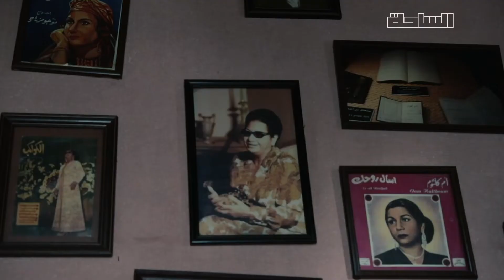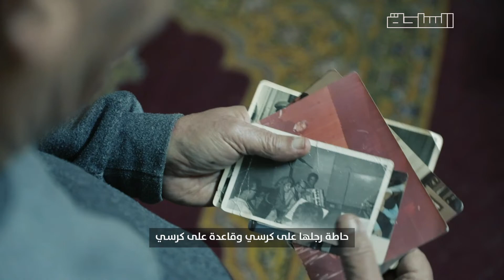عازف التشلو الأخير .. حكاية عبد الفضيل مع أم كلثوم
"الشعب يفطر فول، ويتغدى كورة، ويتعشى أم كلثوم"
حكاية عبد الفضيل العازف الأخير في فرقة أم كلثوم